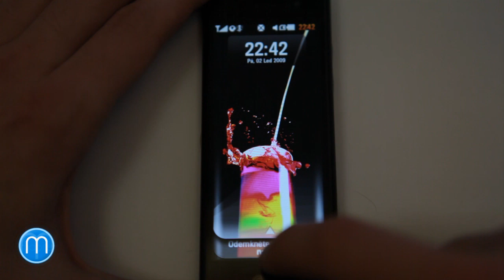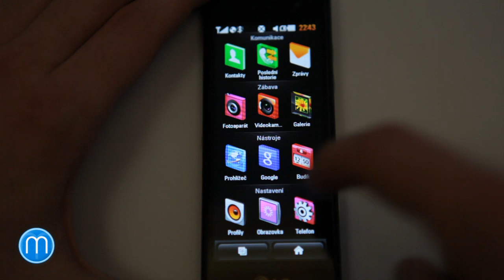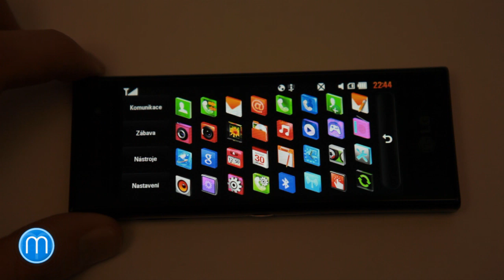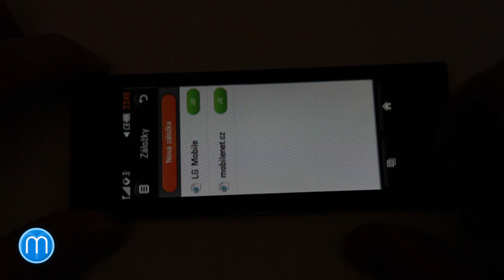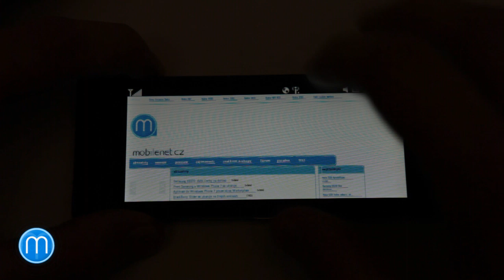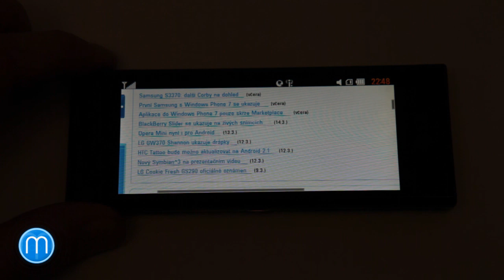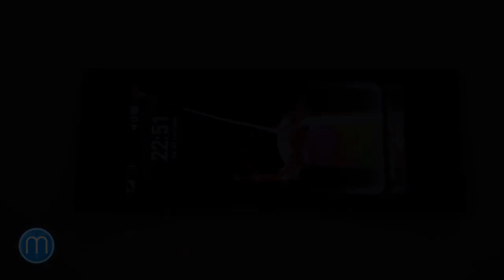BL40 New Chocolate